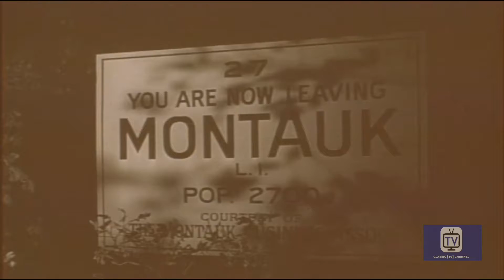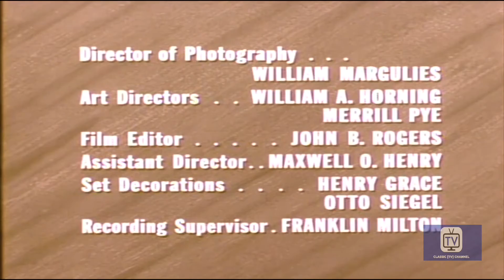Lawless Years - Season 1 - Episode 4 - Cutie Jaffe | James Gregory, Robert Karnes, John Dennis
Cutie Jaffe is a small time Lower East Side hoodlum who gets pretensions of bigger things when he starts knocking over his brother-in-law's bootlegging trucks. .

The Lawless Years is an American crime drama series that aired on NBC from April 16, 1959, to September 22, 1961. The series is the first of its kind, set during the Roaring 20s, having pre-dated ABC's far more successful The Untouchables by six months. James Gregory stars as real-life NYPD Detective Barney Ruditsky, with Robert Karnes as Max, his associate. Ruditsky, who had become a private investigator in Hollywood after retiring from law enforcement, served as the show's technical advisor. Jack Chertok was the producer.

Directed by Allen H. Miner
Starring James Gregory, Robert Karnes, John Dennis

Cast
James Gregory as Barney Ruditsky
Robert Karnes as Max Fields
John Dennis as Dutch Schultz
Norman Alden as Lulu
Brad Trumbull as Brody
John Vivyan as Lepke
Stanley Adams as Gurrah
Carol Eve Rossen as Anna